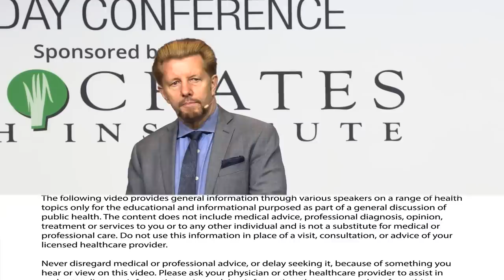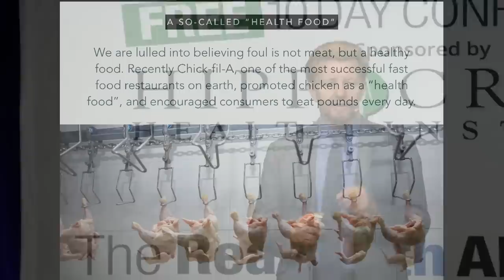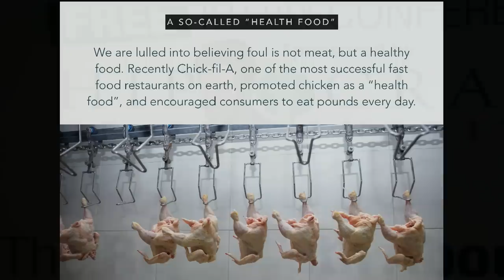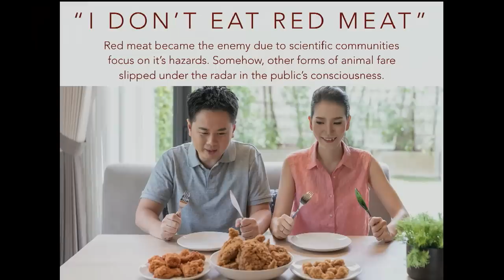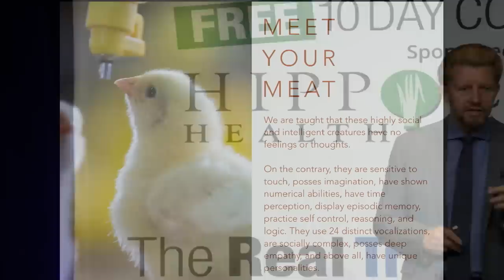Is Chicken Really A Food? by Brian Clement, Ph.D., L.N.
Did you know that what you eat could be making you sick? It's true. Some foods such as poultry, beef, and dairy clog your body with energy-depleting fats, toxins, and chemicals. Where can you find the optimum nourishment your body needs to stay strong, healthy, and vigorous? For millions of people, the answer is in the health and healing properties of living foods—foods that are eaten raw and produced without dangerous, nutrient-robbing chemicals or additives.

For more than forty years, Brian Clement has been teaching people how to cleanse and heal their bodies with naturally potent living foods. Brian explains why living foods are vital to good health.